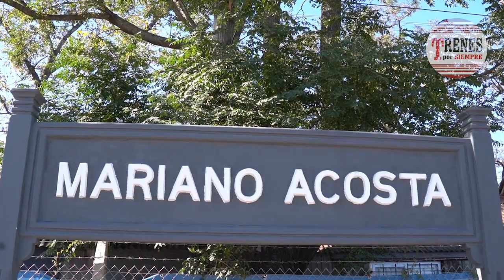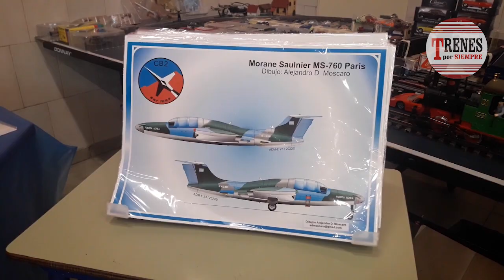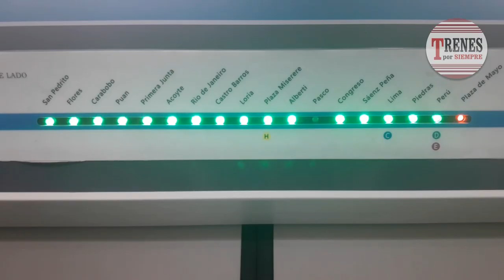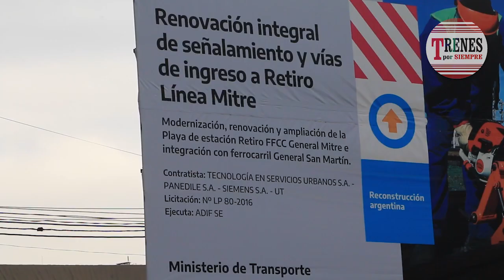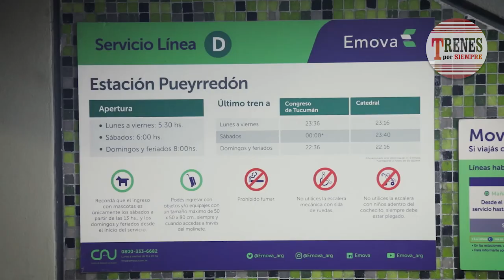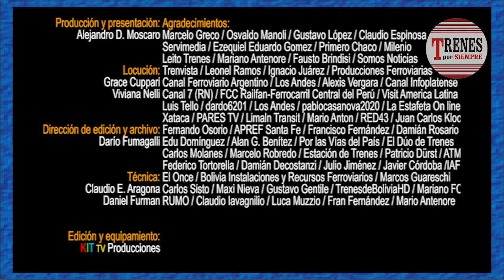Compacto de noticias Nº 208: Taller Junín continúa entregando material rodante reparado.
Trenes por Siempre Nº 208 - 24 de abril 2023.